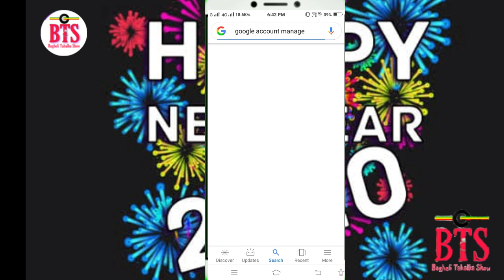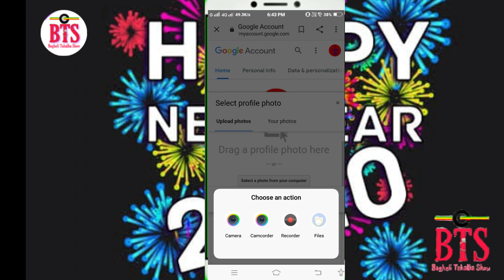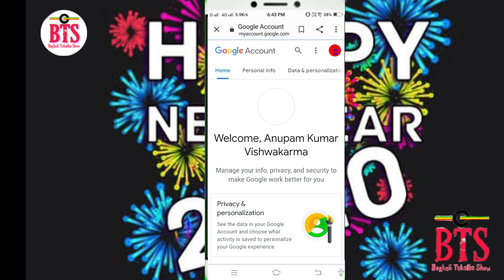यूट्यूब प्रोफाइल का फोटो कैसे चेंज करे change of YouTube profile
Bagheli tahalka sidhi